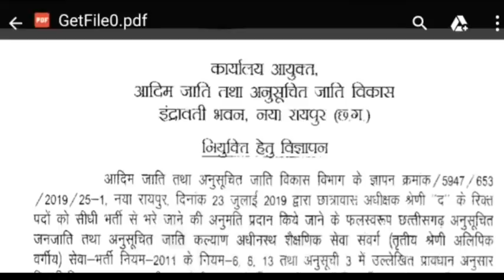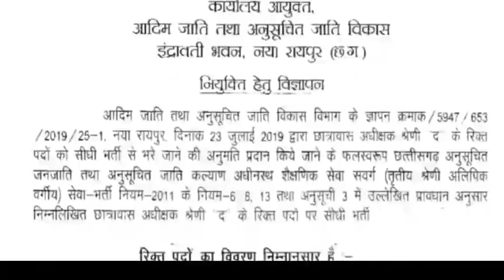छत्तीसगढ़ छात्रावास अधीक्षक भर्ती 12वी पास ।cg chatrawas adhikshak bharti 2020